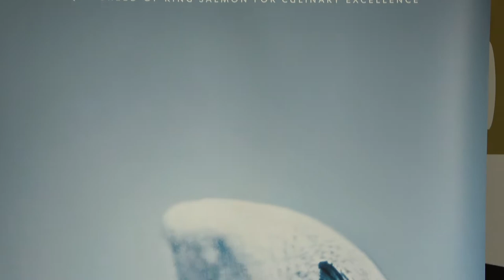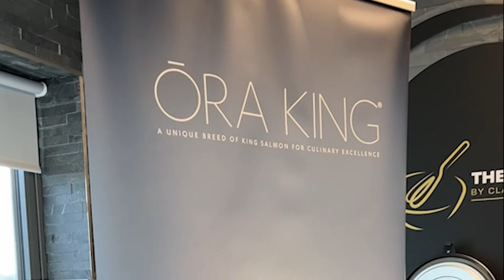Ōra King Salmon Tasting Event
The Ōra King Tasting & Showcase was a fantastic event hosted at TheTasteLab on March 15th , in which we had the pleasure to invite 12 of our customers for a Chef’s Table experience. They had the fantastic opportunity to taste and learn about the premium quality New Zealand King salmon Ōra King.

Isabelle Augier, Manager of Ōra King in Europe, introduced us the brand and explained everything that is glorious about their unique product and how they produce it in New Zealand.

We had the pleasure to have the Executive Chef from Pacific London restaurant, Shaun Presland, cooking five remarkable dishes made with Ōra King salmon that our guests tasted and enjoyed in many different ways such as shashimi, sushi, tartar, grilled and hand-rolled.

Located in New Zealand, Ōra King Salmon is a very rare and special species making up less than one percent of the world’s supply of salmon. Their breeding program have developed specific and unique culinary traits which distinguish them from other King salmon.

These are Ōra King Salmon unique characteristics:

✔️Taste: Delicate, layered and unique marine umami.
✔️Flesh: Vibran, rich and deep marbled.
✔️Texture: Distinctive ‘bite’, silky and melt in the mouth.
✔️After-taste: Light, sweet ocean and clean finish
✔️Appearance: Elegant, glossy with delicate scales.

Ōra King is considered ‘the wagyu of the sea’ and it has been designed for culinary professionals, inspired by and created for the world’s best chefs, being featured in over 1,300 restaurants all over the world.

Check out our blog post for more details about the event